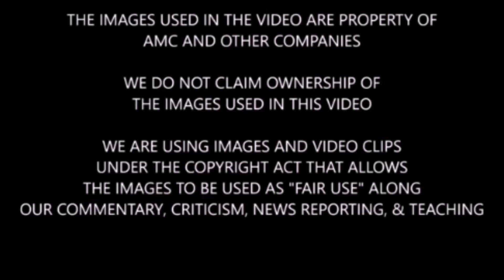The Walking Dead Season 9 Rick Theory - Rick Leaves But Comes Back?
Spoiler warning for TWD, Fear TWD, and TWD Comics. We discuss an interesting theory about Rick Grimes fate from Ninjahitman19.